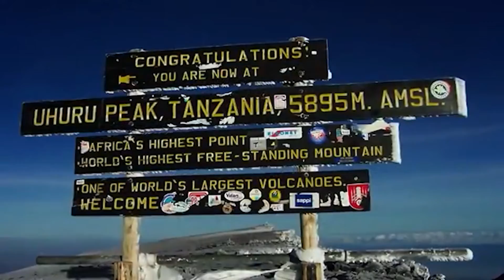Tanzania is the most beautiful country. Welcome to Tanzania with T'jana!